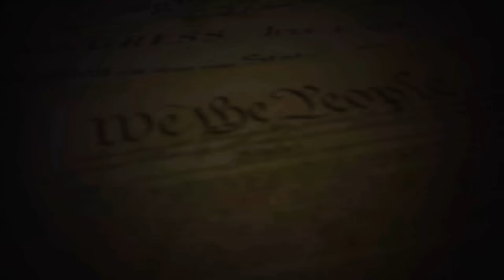Entire Post Office Goes CRAZY Over Camera! Police Try to Enforce Feelings, Not Law! Walk of Shame!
Fellow Patriots & Freedom lovers, I was peacefully exercising my 1st Amendment Rights at the United States Post Office in Princeton, West Virginia when the entire Post Office seemed to go crazy over a camera! The Princeton Police was called, and they said I needed to stop recording because people were uncomfortable and that if they wanted to violate my rights and kick me out they could. It didn’t end the way they thought it would…Please be sure to hit the like button and share! it truly helps spread this around for more Patriots to see it and I appreciate it!

Always remember, this is your right under the 1st Amendment to the U.S Constitution!

Shop our new T-Shirt, Hoodie, Hat & Coffee Mug Collection with over 25 custom designs!

Help keep L.I.A stay on the road to fight tyranny across the country!

The Body Camera I use & Recommend: